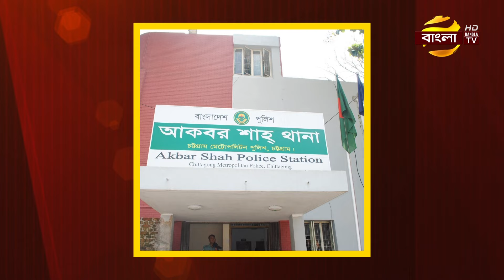পুলিশ পি’টি’য়ে আসামি ছি’নি’য়ে নিল সাঙ্গপাঙ্গরা | Police | Chittagong | Akbar Sha Thana | Bangla TV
পুলিশ পি’টি’য়ে আসামি ছি’নি’য়ে নিল সাঙ্গপাঙ্গরা